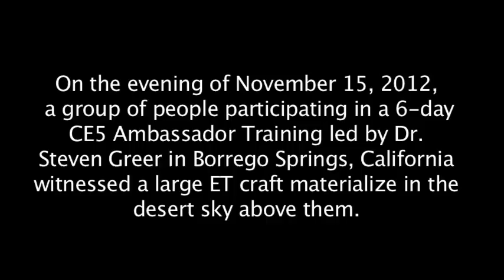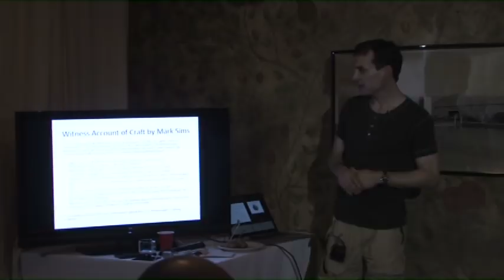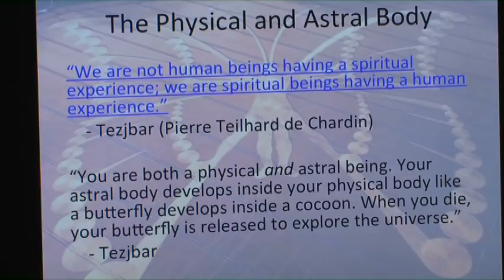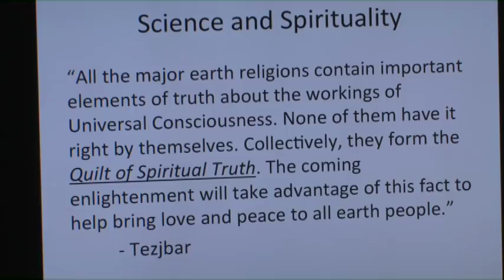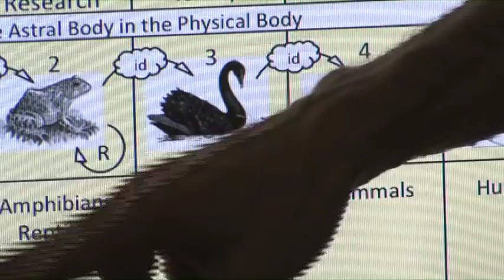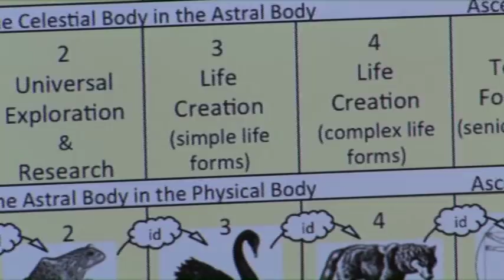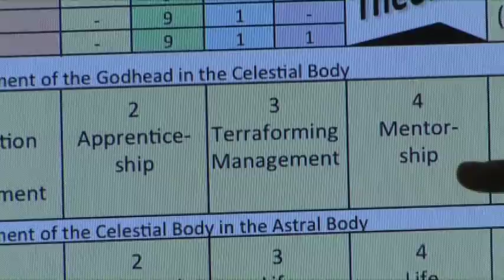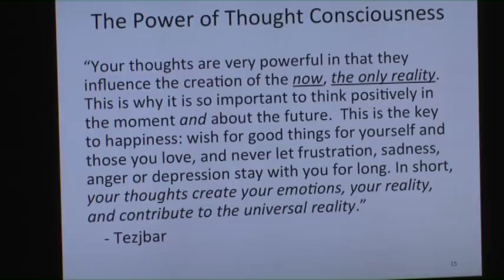Mark Sims: ET Contact and Universal Consciousness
In November 2012, Mark Sims had a face-to-face contact experience with an extraterrestrial named Tezjbar who communed with Mark for 12 days. In this presentation, Mark shares his incredible story and the things he was taught by Tezjbar, including how the evolution of individualized consciousness works.